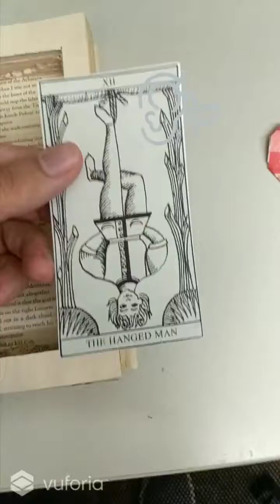This Book Belongs To Lucas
AR and Volumetric Video storytelling experiment (now with sound!)